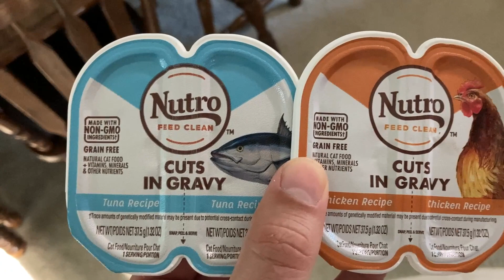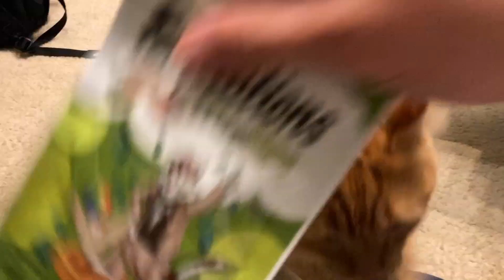Back In For Din Din